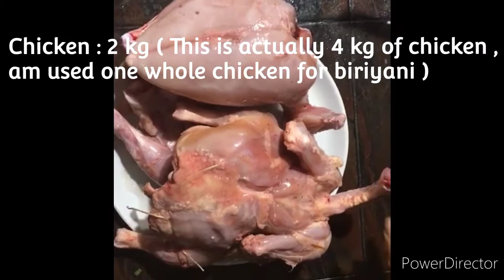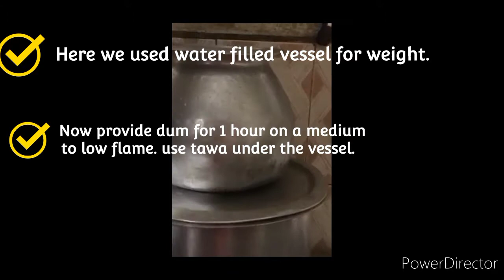Simple and tasty Chicken dum biriyani recipe | Special chicken dum biriyani by my husband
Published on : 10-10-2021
Ingredients :
Chicken : 2 kg
Basmati rice : 2 kg
cooking oil
Onion : 8
Tomato : 3
Ginger garlic paste :3 tbsp
Curd : 1 cup
lemon : 2
Biriyani masala :3 tbsp
garam masala :2 tbsp
meat or mutton masala : 2 tbsp
coriander powder : 2 tbsp
Kasoori methi : 2 tsp
Nutmeg : 2
star anis : 2
clove : 8-10
cardamom :8-10
Cinnamon stick: 4 inch
bay leaf : 4
Coriander leaves
Mint leaves
Food colour
water to boil rice